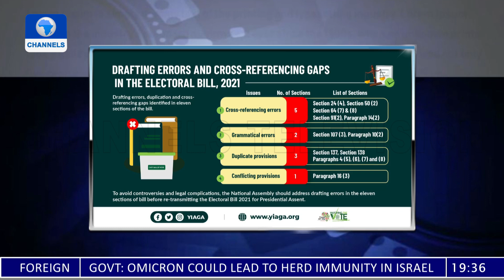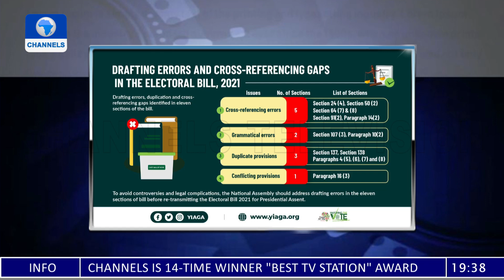Electoral Bill: Correcting Draft Errors | Politics Today